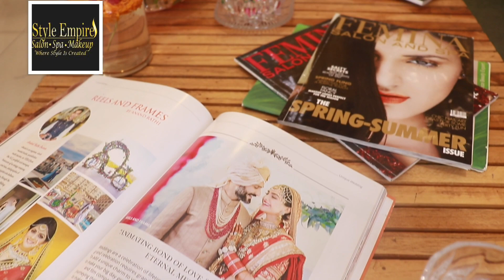Style Empire Salon Video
Directed by: Singh Production
Styling Partner: Style Empire
D.O.P: Mukul
Edited by: Atul
Casting by: Navdeep Singh
Managed by: Mohit Bhasin
Creative Head: Pranav
Executive Director: Shalini Abhay